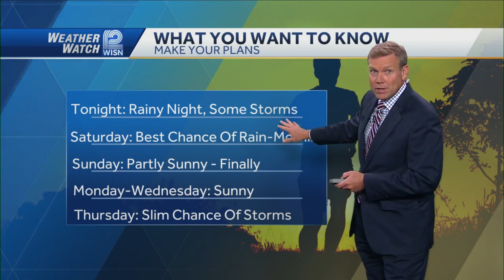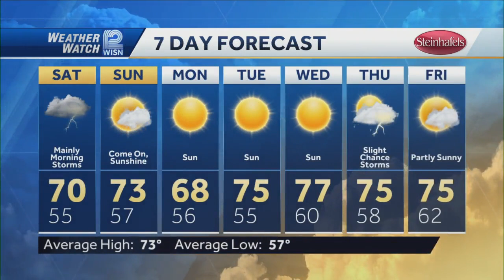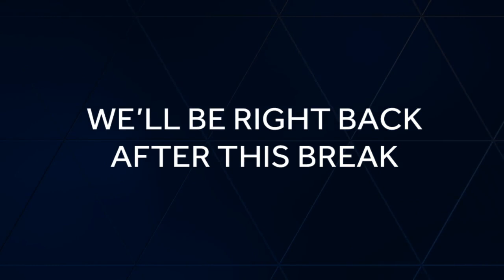Project Community: Bridge 'brightening' murals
The murals show people and local landmarks, along with the roads that tie the area together.